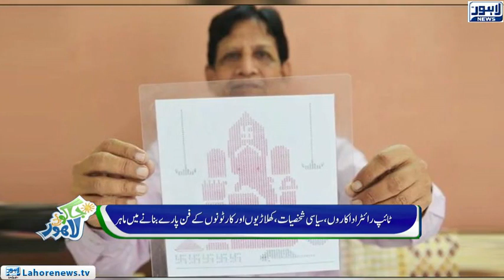Jaago Lahore Episode 502 - Part 1/4 - 10 September 2018